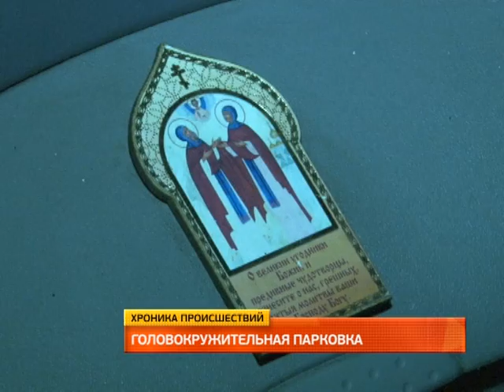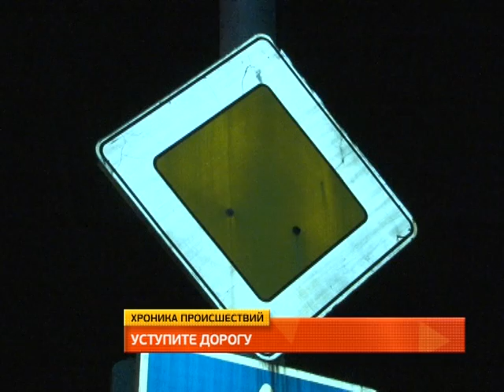Обзор ночных происшествий 03.10.2014. MestoproTV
В выпуске: на улице Павла Морозова нетрезвый шофер спровоцировал аварию, в которой сам же и пострадал, а в поселке имени Горького по вине 37-летнего автолюбителя столкнулись две иномарки, сообщает портал «Губерния».